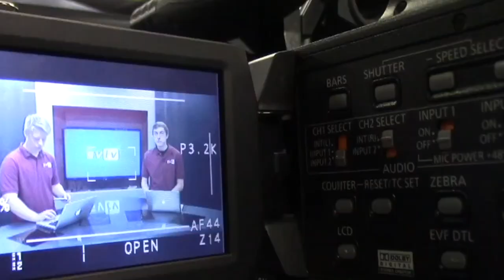11-3-20 SVTV Tuesday Report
Stories:  Ali Reed and Ike Prengel
Anchors: Carly Bond
Weather: Zoey Terrel
Director:
Graphics: